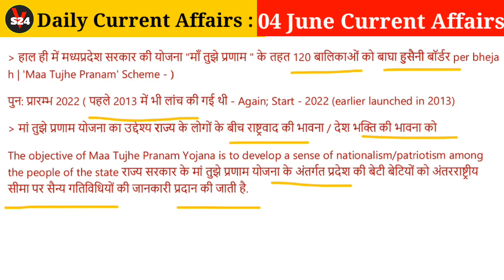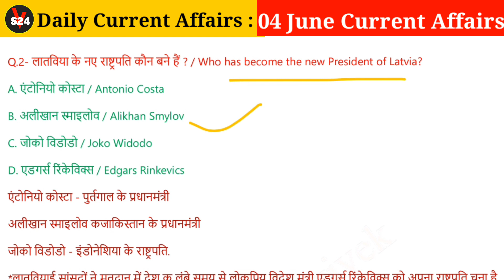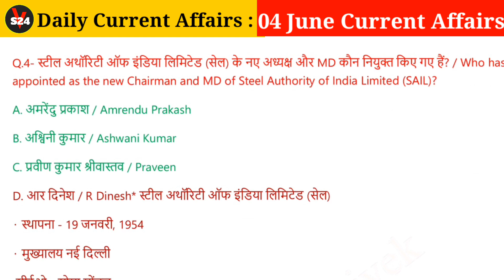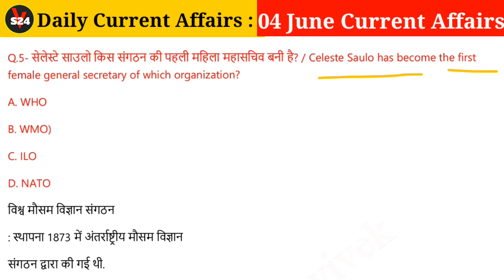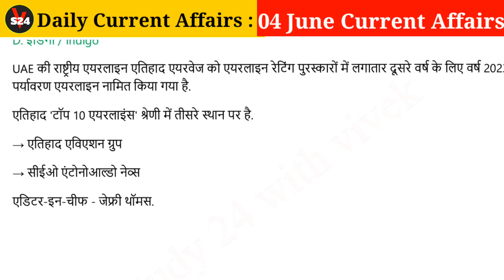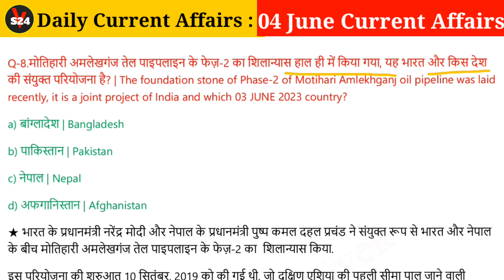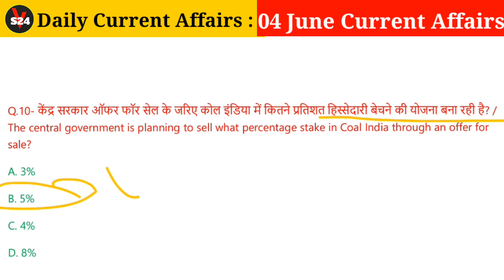04 June 2023 | Daily Current Affairs| Static GK | Most Imp.Question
current affairs
gk
ssc
current news
latest news
gk questions and answers
bank
ssc cgl
pm modi
current affairs for railway bharti
trending news
pet
indresh rc
current affairs with indresh rc
rrb
ctet
tech news
sports news
sbi clerk
ssc mts
general awareness
news
career
sbi po
goals
cgl
crazy gk trick current affairs
tet
ssc chsl
chsl
ntpc
adda247
indian constitution
01 may current affairs
article 217
world development report 2023
gulf of oman
pm shri scheme
world veterinary day
state of the global climate report 2022
kharif crops
operation kaveri
atal pension yojana
crop pattern in india
prime minister’s employment generation programme
exercise ajeya warrior 23
pw
2 may current affairs for upsc
editorial analysis
upsc wallah
polity
group2mains
tnpsc
dr anurag singh
upsc syllabus
current affairs 2022
wbcs prelims 2023 current affairs
wbcs current affairs
wbcs current
alamin sir gk class
bangla gk
wbp gk
bank exam
hindu news
study iq
studyiq
ayushman bharat
hudco awards 2023
current affairs 1 may 2023
1 may 2023 current affairs in hindi
todays hindu newspaper
todays hindu newspaper analysis
shruti sharma
ssc mts ke liye important current affairs
ssc mts important current affairs 2023
most important current affairs for ssc mts
current affairs for ssc mts 2023 marathon
ias toppers mantra
ssc mts 2023
bihar currrent affairs
surendra sir current affaris
bihar utkarsh
bihar current affairs 2022
bihar gk
 mam
Current Affairs 02 March 2023  Current Affairs Daily ,Today Current Affairs SSC, Bank , Group D, NTPC , State , Railway Exams, Current Affairs 2023, February Current Affairs 2023 EXAMS
04 June  Current Affairs | Current Affairs in Hindi | Daily current affairs |Current Affairs News
04 June Current Affairs | Current Affairs in Hindi | Daily current affairs |Current Affairs News
04 June Current Affairs | Current Affairs in Hindi | Daily current affairs |Current Affairs News
04 June Current Affairs | Current Affairs in Hindi | Daily current affairs |Current Affairs News

follow study 24 with vivek instagram

follow study 24 with vivek Facebook

thanks for watching12 April 2023 | Daily Current Affairs| Static GK | Most Imp. Question